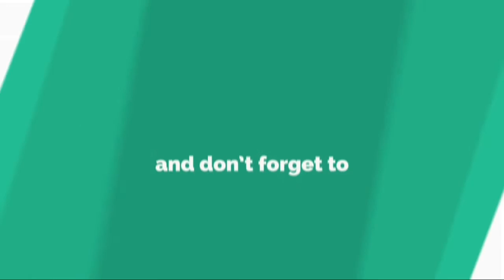ペジェグリーノ氏がレガネスの新監督に就任…スペイン復帰で再起を果たせるか......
2 日 、 レ ガ ネ ス は マ ウ リ シ オ ・ ペ ジ ェ グ リ ー ノ 氏 が 新 監 督 に 就 任 す る こ と を 発 表 し た 。